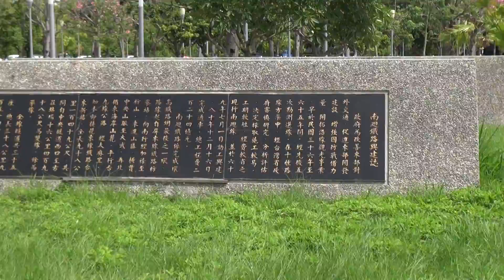台湾 台東駅前にある南廻鉄路記念公園の様子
南廻線開通を記念して作られた公園です